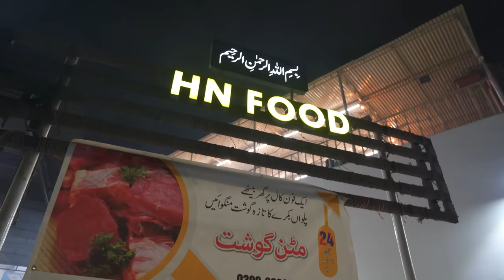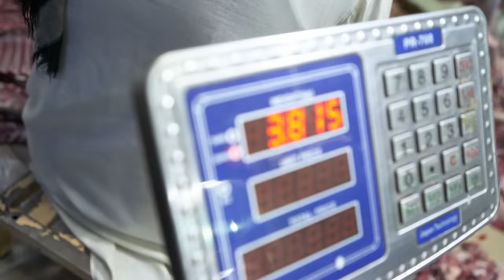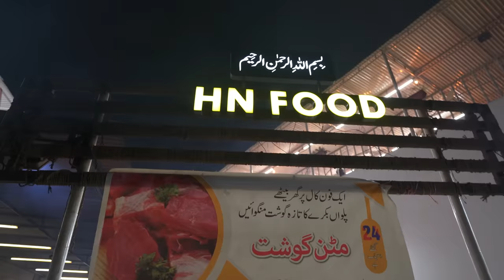Desi Food in Multan with Childhood Friends 😋 | HN Food Restaurant Street food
In this video, I had dinner in Multan Pakistan with my Childhood Friends at HN food Restaurant, like Street Food their foods are really delicious and I enjoyed there with my friends

HN Food Restaurant:
Location:
HN FOOD Afghani Cuisine
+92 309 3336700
Old Bahawalpur Road, Lala Zar Colony (Kalma Chowk-High Court Road), Multan, Pakistan

Desi Food in Multan with Childhood Friends 😋 | HN Food Restaurant